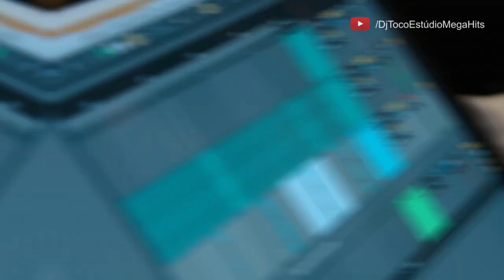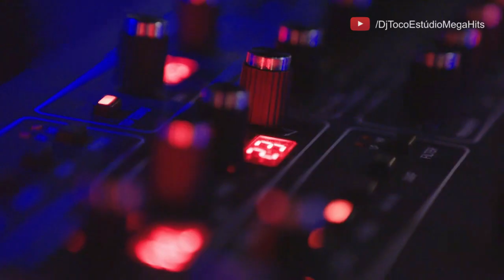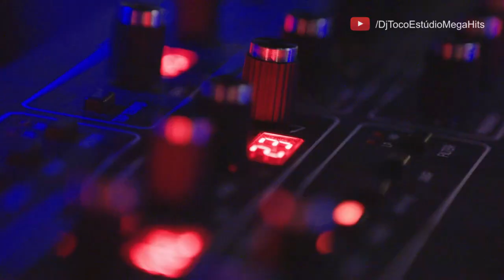Paul Wall - Smoke for Free Remix (Prod DJ TOCO)